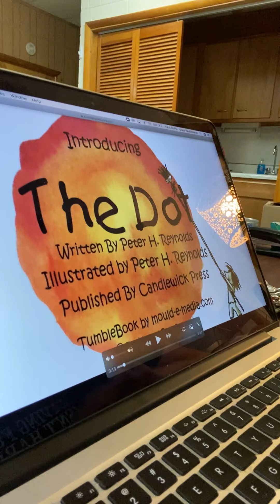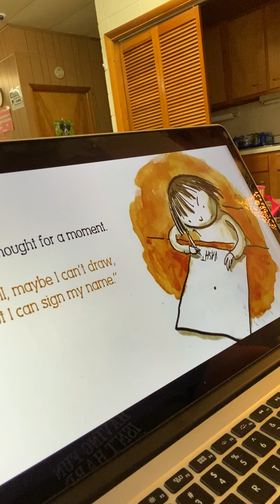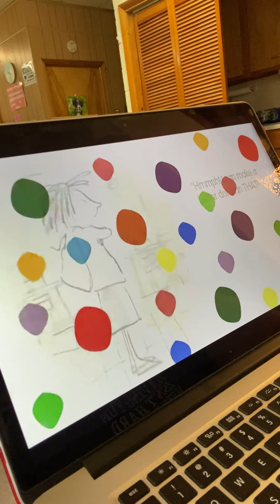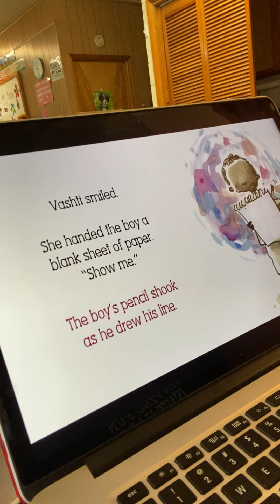Readin' With Miss Grace Week 7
Miss Grace is reading "The Dot" this week off of TumbleBooks! Don't hesitate to watch, it's an awesome story! Also be sure to join us at 9:30am (5/6) on Zoom for a virtual story hour! More info on our Facebook, Twitter, and Instagram pages! Enjoy and stay healthy!